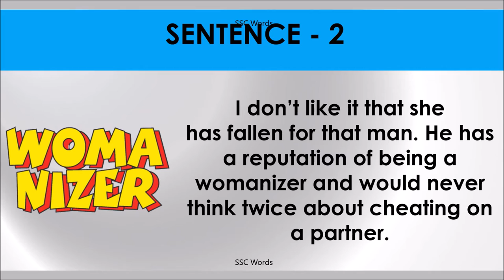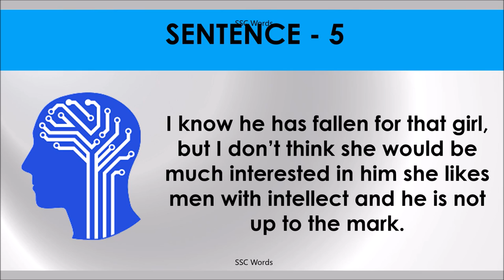FALL FOR Idiom 918 # Meaning and five sentences # SSC Words